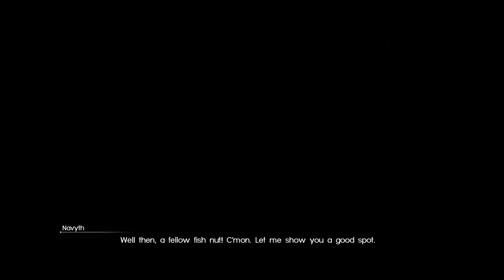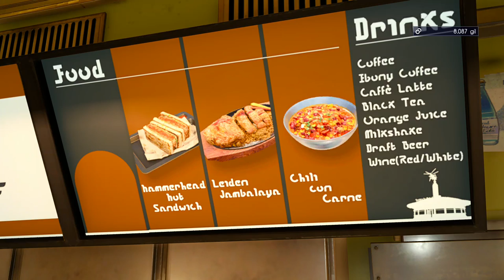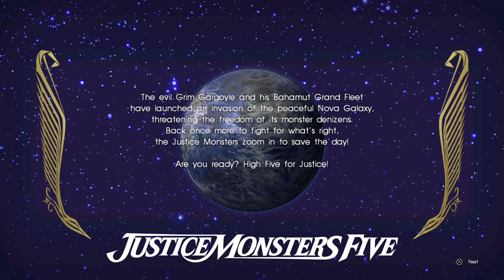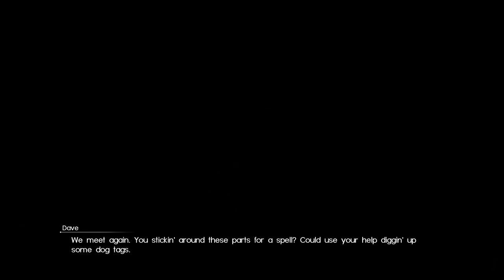Final Fantasy XV - "Fishing, Hunting & Cindy"